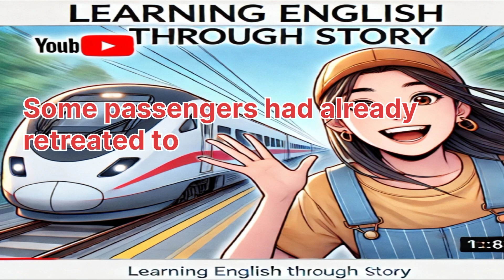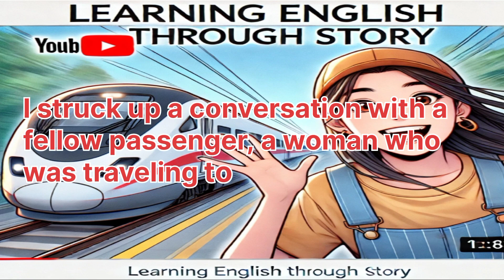My Journey By Train in English || Learning English Through Story || Basic English Learning Story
Discover engaging English learning videos through captivating stories! Immerse yourself in dynamic narratives that make mastering vocabulary, grammar, and pronunciation fun and memorable. Whether you're a beginner or looking to refine your skills, our story-based lessons bring English to life, offering practical language use in context. Join us for a creative and effective way to boost your fluency with compelling storytelling!

This video was created using artificial intelligence (AI).  Any likeness to real persons, places, or events is purely coincidental. This video is intended for informational and entertainment purposes only and should not be considered a factual account.

🔴 Our Social Account Links

🔵Facebook Group for Spoken English

🔵Our Site for Spoken English

english sentences
english speaking practice
learn english
english
english speaking
spoken english
english sentences for daily use
english lesson
basic english
english lessons
everyday english sentences
english conversation
english tenses
learn english
english grammar
present tense
tenses
english
present perfect tense
tense
english past tense
english grammar tenses
english sentences
spoken english
past tense
english past tense irregular verbs
future tense
speak english
english sentences
english speaking practice
learn english
daily english
1000 daily use english sentences

english speaking
daily use english sentences
spoken english
english conversation
50 daily use english sentences
100 daily use english sentences
past tense
present tense
tenses,future tense
tense structure
tenses structure
past tense structure
simple tense structure
english tenses
tense formula structure
12 tense structure
tense structure 12
all tense structure
tense chart
a to z tense structure
tense structure photo
basic tense structure
structure of 12 tenses
basic english grammar
english grammar
types of sentences
sentences
sentence structure
grammar
four types of sentences
sentence types
simple sentences
learn english grammar
type of sentences
english sentences
simple sentence
4 types of sentences
sentence
assertive sentence
simple sentences in english grammar
types of sentences in english grammar
complex sentences in english grammar
vocabulary
english vocabulary
reading basic english sentences
basic vs advanced english sentences
simple sentences
daily use english vocabulary
basic chinese vocabulary
practice reading simple sentences
spanish basic vocabulary
reading english sentences
basic english
vocabulary words
basic chinese sentences
basic vs advanced english phrases
50 daily use english sentences
learn english
how to improve my english speaking on my own way
how to improve speaking in english fast
how to get fluency in english
how to improve my speaking skills in english
speak english
english
english speaking
how to speak like a native speaker
how to be fluent,speak english fluently
how to become a fluent speaker
how to become a fluent latin speaker
learn to speak english fast
become fluent in english
how to be fluent in english
how to understand native english speakers